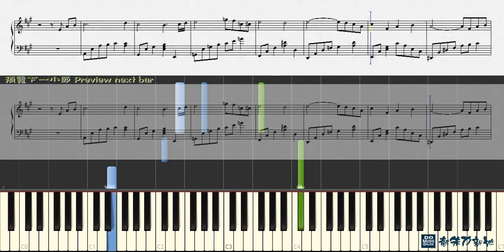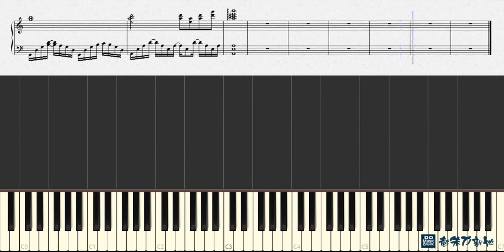Asa Kage 朝影, Kanon 雪之少女 (Piano de Kanon 02) (Piano Tutorial) Synthesia 琴譜 Sheet Music